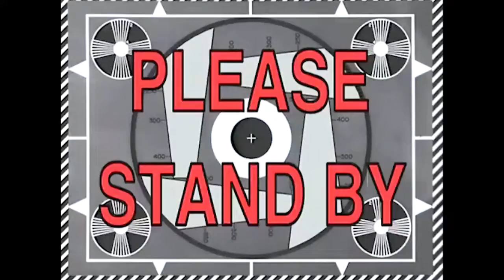Answering Questions Other Couples Are TOO AFFRAID To ANSWER SPICY